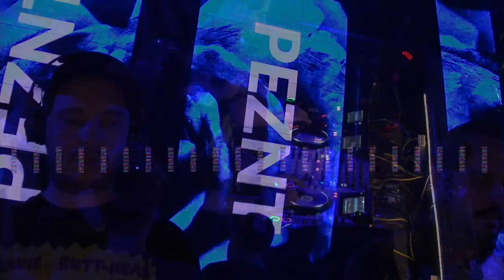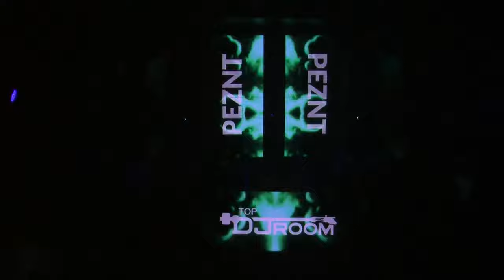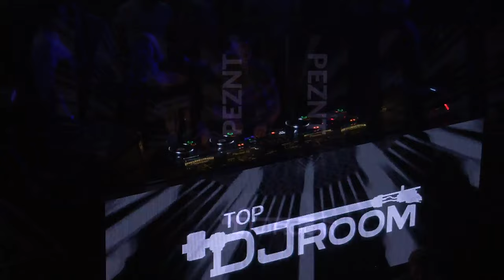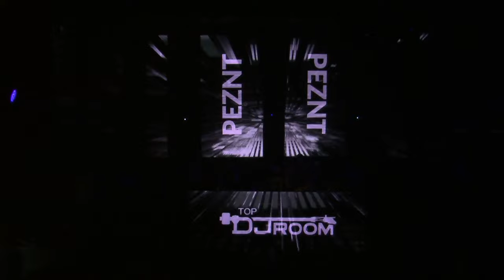TOP DJ ROOM x "2nd Anniversary Xclusive" x OPERA [LIVEstream] - PT. 2 w/ MIKE VALE / PEZNT / TOM BUG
TOP DJ ROOM /ex Top Dj Mag/ - najveća, najpopularnija i najbrže rastuća domaća LIVEstream platforma za promociju elektronske glazbene i DJ scene i dobitnik nagrade Ambasador, poziva vas u petak 8/3/19 u povodu druge godišnjice na svoj prvi veliki klupski LIVEstream party  u klub OPERA /Petrinjska 4/ koji je odabran kao tehnički najopremljeniji klub i nabolje rješenje za  realizaciju  ovog produkcijski izuzetno zahtjevnog projekta.
Za glazbeni dio programa  pobrinut će se naši TOP headlineri, nadaleko poznati i trenutno najjači domaći house DJ/producentski trojac PEZNT, YAKKA i TOM BUG, a slavlje će nam uveličati i  poseban gost, velika slovenska tech/house zvijezda MIKE VALE.
Budući da se party održava 8.3. na Dan žena, odlučili smo gentlmenski prepustiti otvaranje glazbenog programa i “zagrijavanje” jednoj poznatoj dami, a to će biti MILEA, jedna od najtalentiranijih i glazbeno najzanimljivijih DJica novije generacije.
🔊🔊🔊LINE UP 🔊🔊🔊
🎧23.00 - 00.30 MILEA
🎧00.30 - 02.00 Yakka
🎧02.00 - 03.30 Mike Vale (SLO) as Special Guest
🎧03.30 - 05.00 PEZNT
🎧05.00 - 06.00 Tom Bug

Dobrodošli!